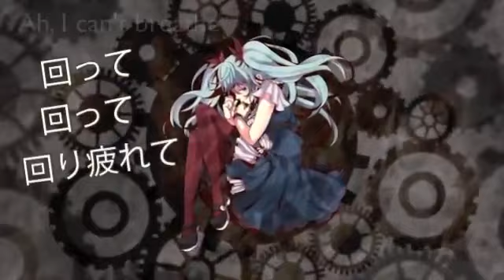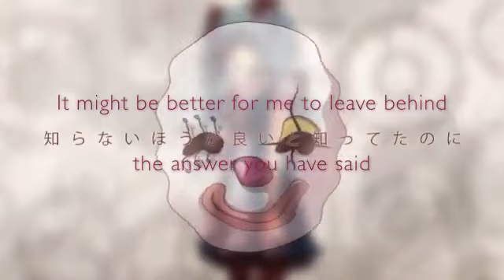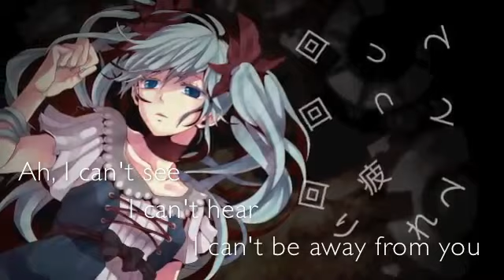Nano & Mes - Karakuri Pierrot English Ver.